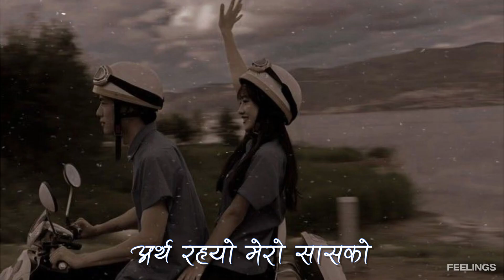teme vayara(nepali layers song ) /Samir shrestha covered song